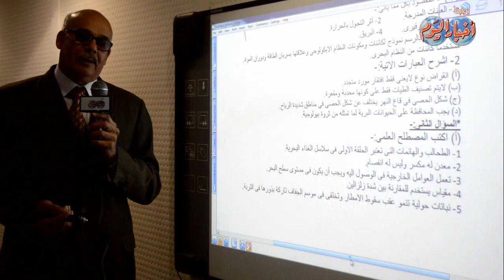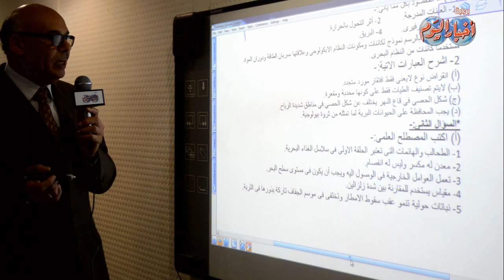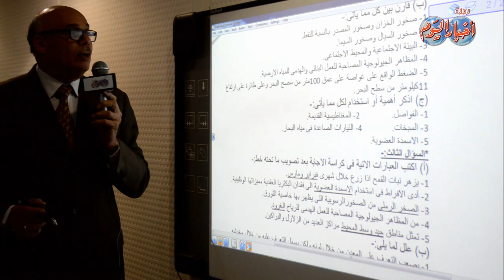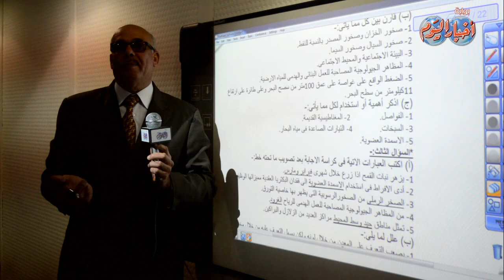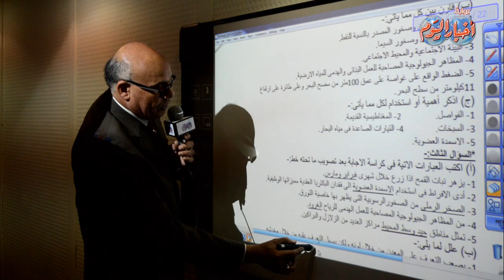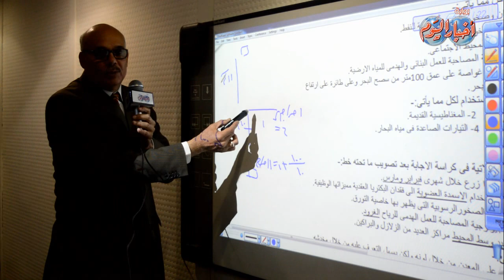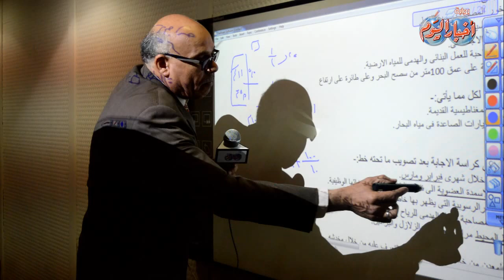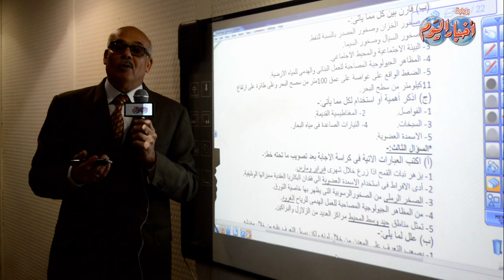السؤال الثاني - مادة الجيولوجيا ثانوية عامة